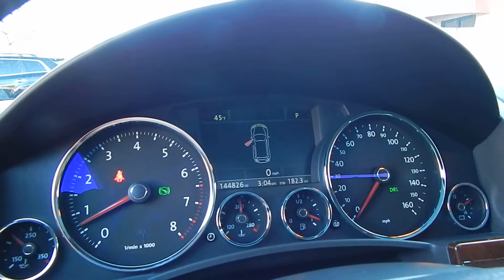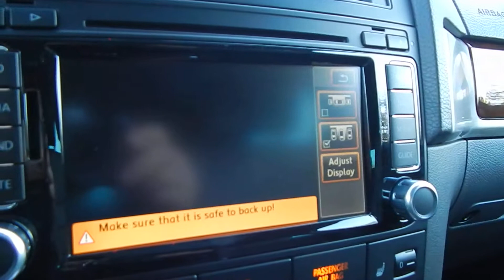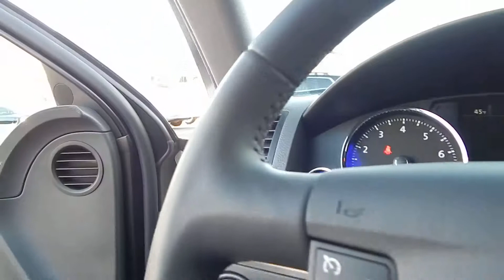2009 Volkswagen Touareg 2 AWD SUV video overview and walk around.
2009 Volkswagen Touareg 2 AWD SUV video overview and walk around.